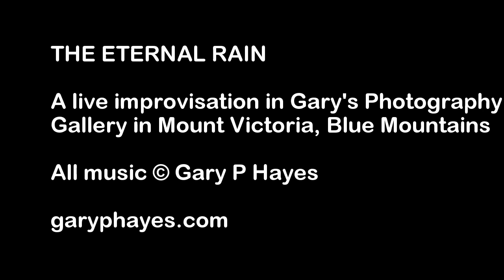THE ETERNAL RAIN ~ Analog Electronica 40 minute Jam / Improv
Performed live in one take during a gallery open day in Gary's photographic studio/gallery in Mount Victoria, Blue Mountains. A traditional analog sequencer based impro with downward chordal progressions. The Electron Analog 4 is used for two sequences, main bass and lead with strings, the Roland System 1 for pad and various sequences, the strings are from the Warm Pad preset on Ensoniq MR Rack and finally the Kaoss Pro for leads and analog colouration. At full instrumentation there are six sync'd sequences. The audio has been mastered through Izotrope Ozone.

BUY GEAR
Amazon AU
Volca Modular
Volca Keys
Volca Beats
Volca Kick
Volca Drum
Volca Mix
Strymon BlueSky
Elektron Analog Four mkii
Elektron Digitakt
Arturia Microfreak
Behringer Model D
Roland SE02
Waldorf Streichfett
Korg Kaossilator Pro
Arturia Keystep

StoreDJ